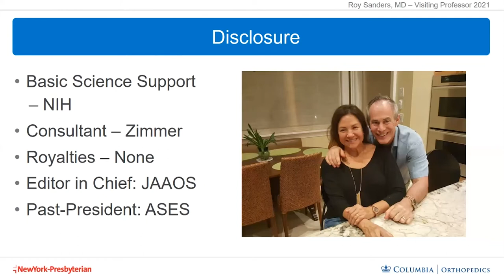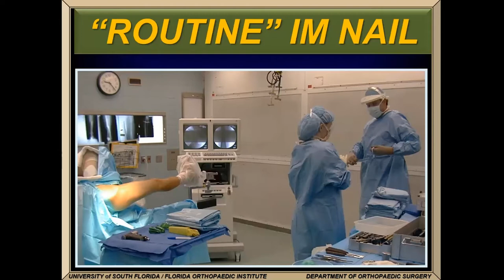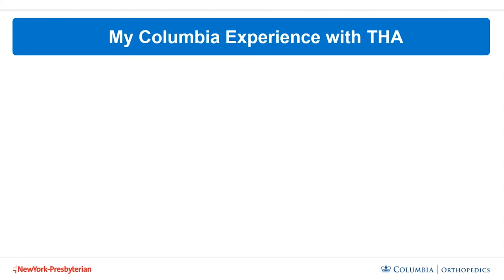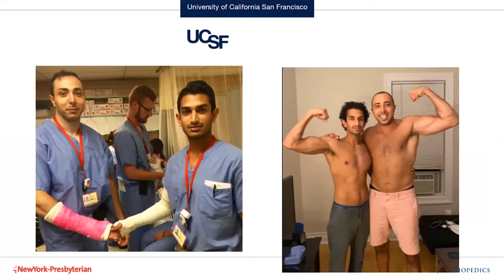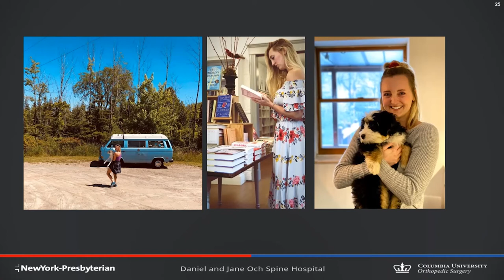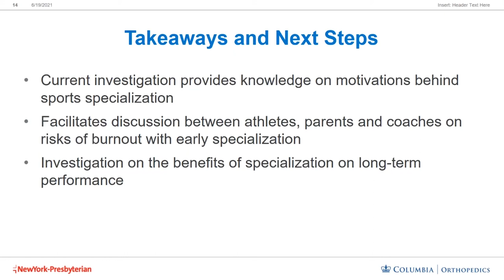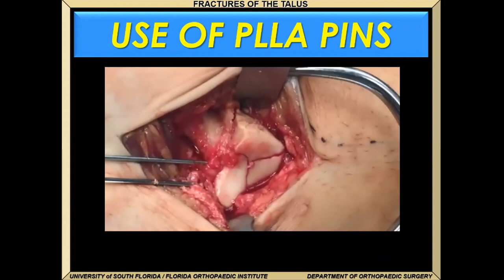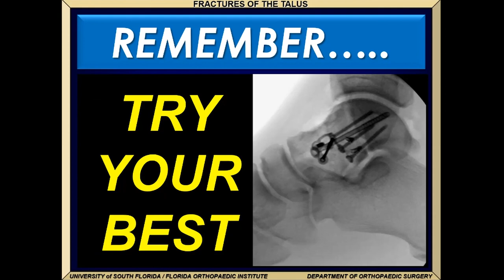2021 NYOH Graduation Academic Presentations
Columbia Orthopedics' 2021 NYOH Graduation Academic Presentations, held on June 1th.